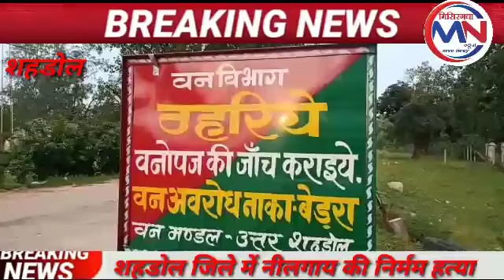नीलगाय की, हत्या को छुपाने के लिए वनरक्षक एवं वनपाल में रची साजिश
misirgwan news